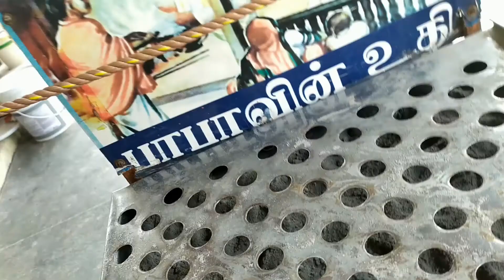Shirdi Sai Baba Ashtottar Namavali/ Shiridi Sai Baba Ashtotram/108 Namavali/Sai Baba Ashtothram/SAI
1. OM sri Sai Nathaaya namaha
2. OM Sri Sai Lakshmi naarayanaya namaha
3. OM Sri Sai Krishnaraamashiva maruthyaadhi roopaaya namaha
4. OM Sri Sai Seshasai ne namaha
5. OM Sri Sai Godhavarithata shirdhivasi ne namaha
6. OM Sri Sai Bhakta hrudaalayaaya namaha
7. OM Sri Sai Sarva hrunnilayaaya namaha
8. OM Sri Sai Bhoota vaasaya namaha
9. OM Sri Sai Bhootha bhavishyadbhaava varnithaaya namaha
10. OM Sri Sai Kaalaa thiithaaya namaha
11. OM Sri Sai Kaalaaya namaha
12. OM Sri Sai Kaala kaalaaya namaha
13. OM Sri Sai Kaaladarpa damanaaya namaha
14. OM Sri Sai Mrutyunjayaaya namaha
15. OM Sri Sai Amarthyaaya namaha
16. OM Sri Sai Marthyaa bhayapradhaaya namaha
17. OM Sri Sai Jiivadhaaraaya namaha
18. OM Sri Sai Sarvadhaaraaya namaha
19. OM Sri Sai Bhaktaavana samarthaaya namaha
20. OM Sri Sai Bhaktavana prathikjnaaya namaha
21. OM Sri Sai Anna vastra daaya namaha
22. OM Sri Sai Aroogya ksheemadaaya namaha
23. OM Sri Sai Dhana maangalyapradaaya namaha
24. OM Sri Sai Buddhi siddhi pradaaya namaha
25. OM Sri Sai Putra mitra kalathra bandhudaaya namaha
26. OM Sri Sai Yogaksheema vahaaya namaha
27. OM Sri Sai Aapadbhaandhavaaya namaha
28. OM Sri Sai Maargabandhavee namaha
29. OM Sri Sai Bhukti mukti swargaapavargadaaya namaha
30. OM Sri Sai Priyaaya namaha
31. OM Sri Sai Preeti vardhanaaya namaha
32. OM Sri Sai Antharyaminee namaha
33. OM Sri Sai Sacchitatmanee namaha
34. OM Sri Sai Nityanandaaya namaha
35. OM Sri Sai Parama sukhadaaya namaha
36. OM Sri Sai Parameeshwaraaya namaha
37. OM Sri Sai Parabrahmanee namaha
38. OM Sri Sai Paramaatmanee namaha
39. OM Sri Sai Gnaana Swaroopinee namaha
40. OM Sri Sai Jagath pithre namaha
41. OM Sri Sai Bhaktaanaam maathru daathru pithaamahaaya namaha
42. OM Sri Sai Bhaktaabhaya pradhaaya namaha
43. OM Sri Sai Bhakta para dheenaya namaha
44. OM Sri Sai Bhaktaanugraha karaaya namaha
45. OM Sri Sai Sharaanagatha vatsalaaya namaha
46. OM Sri Sai Bhakti shakti pradaaya namaha
47. OM Sri Sai Gnana yraaghya prdaaya namaha
48. OM Sri Sai Preema pradaaya namaha
49. OM Sri Sai Samskhaya hrudaya dowurbhalya paapa karma vaasanaa kshayakaraaya namaha
50. OM Sri Sai Hrudayagranthi bheedakaaya namaha
51. OM Sri Sai Karma dhvamsiinee namaha
52. OM Sri Sai Suddasathva sthithaaya namaha
53. OM Sri Sai Gunaatheetha gunaathmanee namaha
54. OM Sri Sai Anantha kalyaana gunaaya namaha
55. OM Sri Sai Amitha parakramaaya namaha
56. OM Sri Sai Jayinee namaha
57. OM Sri Sai Durdhaarshaa kshobyaaya namaha
58. OM Sri Sai Aparaajitaya namaha
59. OM Sri Sai Trilookeeshu avighaatha gatayee namaha
60. OM Sri Sai Ashakya rahitaaya namaha
61. OM Sri Sai Sarva shakti murthayee namaha
62. OM Sri Sai Suroopa sundaraaya namaha
63. OM Sri Sai Suloochanaaya namaha
64. OM Sri Sai Bahuroopa vishwamuurthayee namaha
65. OM Sri Sai Aroopaavyaktaaya namaha
66. OM Sri Sai Aachintyaaya namaha
67. OM Sri Sai Sookshmaaya namaha
68. OM Sri Sai Sarvaantharyaminee namaha
69. OM Sri Sai Manoovaaga theethaya namaha
70. OM Sri Sai Preemamoorthayee namaha
71. OM Sri Sai Sulabha durlabhaaya namaha
72. OM Sri Sai Asahaaya sahaayaaya namaha
73. OM Sri Sai Anaatha naatha deenabaandhavee namaha
74. OM Sri Sai Sarvabhaara bhrutee namaha
75. OM Sri Sai Akarmaaneeka karma sukarminee namaha
76. OM Sri Sai Punyasravana keerthanaaya namaha
77. OM Sri Sai Theerthaaya namaha
78. OM Sri Sai Vasudeevaaya namaha
79. OM Sri Sai Sataamgathayee namaha
80. OM Sri Sai Satyanaaraayanaaya namaha
81. OM Sri Sai Lokanaathaaya namaha
82. OM Sri Sai Paavananaaghaaya namaha
83. OM Sri Sai Amruthamsavee namaha
84. OM Sri Sai Bhaaskara Prabhaaya namaha
85. OM Sri Sai Bramhacharya tapascharyaadi suvrathaaya namaha
86. OM Sri Sai Satyadharma paraayanaaya namaha
87. OM Sri Sai Siddheshvaraaya namaha
88. OM Sri Sai Siddha sankalpaaya namaha
89.OM Sri Sai Yogeshwaraaya namaha
90. OM Sri Sai Bhagwatee namaha
91. OM Sri Sai Bhakta vatsalaaya namaha
92. OM Sri Sai Sathpurushaaya namaha
93. OM Sri Sai Purushootthamaaya namaha
94. OM Sri Sai Satyatatva boodhakaaya namaha
95. OM Sri Sai Kaamaadi shadyri dwamsinee namaha
96. OM Sri Sai Abheedaanandaama bhava pradhaaya namaha
97. OM Sri Sai Samasarvamatha sammataaya namaha
98. OM Sri Sai Sri Dakshinaa moorthiyee namaha
99. OM Sri Sai Sri Venkateesha ramanaaya namaha
100. OM Sri Sai Adbhuthaanantha charyaaya namaha
101. OM Sri Sai Prapannarthi haraaya namaha
102. OM Sri Sai Samsaara sarva dukha kshayakaraaya namaha
103. OM Sri Sai Sarva vitsarvato mukhaaya namaha
104. OM Sri Sai Sarvaantharbhahi stitaaya namaha
105. OM Sri Sai Sarvamangala karaaya namaha
106. OM Sri Sai Sarvaabhiishta pradhaaya namaha
107. OM Sri Sai Samaras sanmaarga sthaapanaaya namaha
108. OM Sri Sai samartha sadguru Sri Sai nathaaya namaha